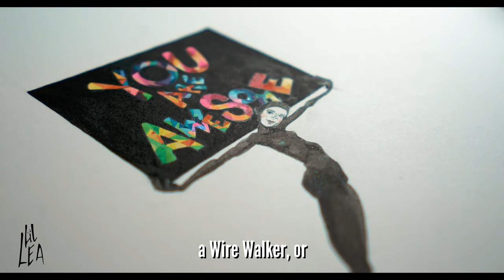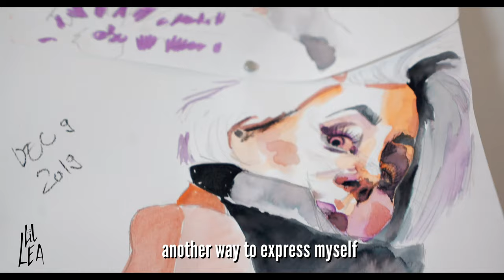Lea Baecksteiner Painter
Filmed entirely on the Sony 16-35mm f/4
Its a beautiful and gorgeous lens!
A must have in your arsenal!